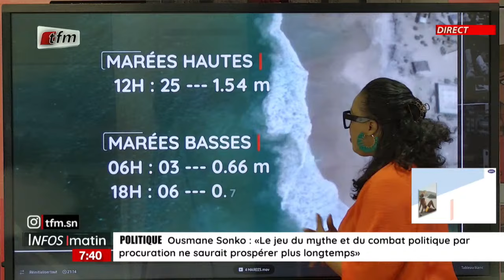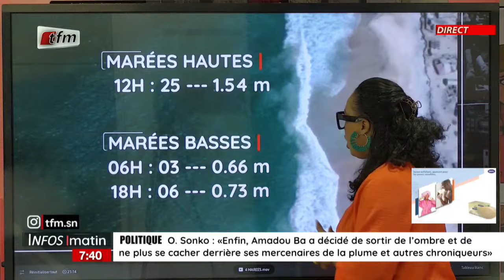La météo avec Dieynaba Seydou BA - Infos matin du 22 octobre 2024